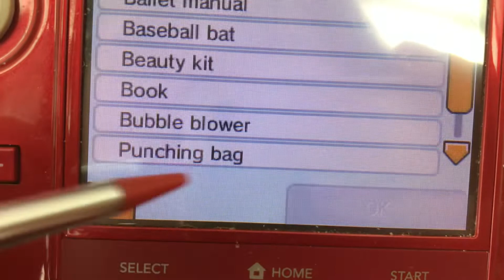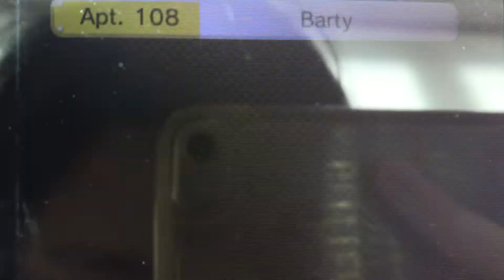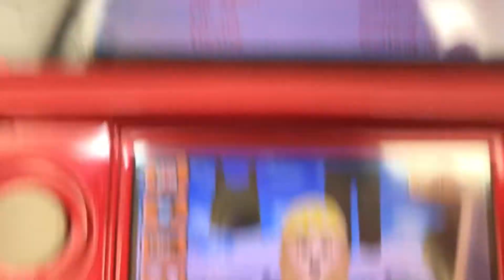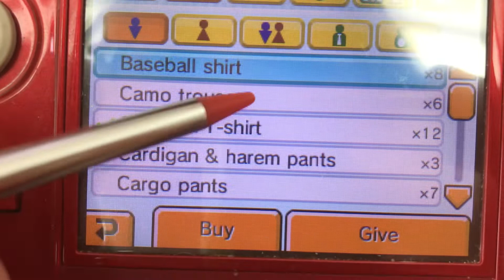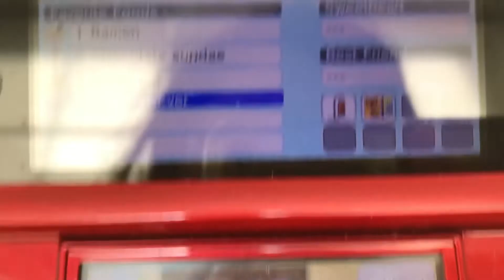Tomodachi Life part 1242 // élay the gymnast…